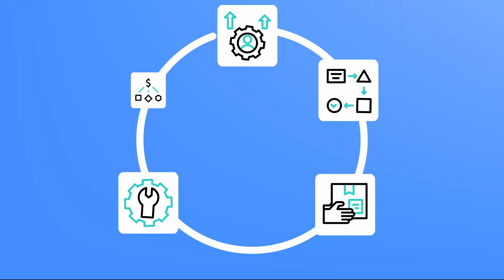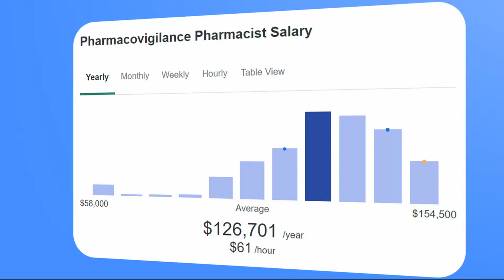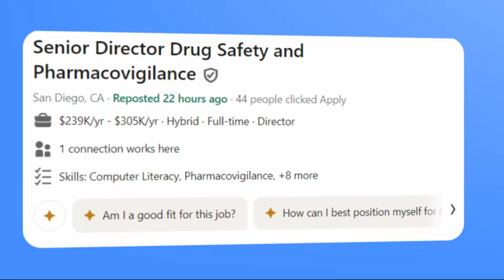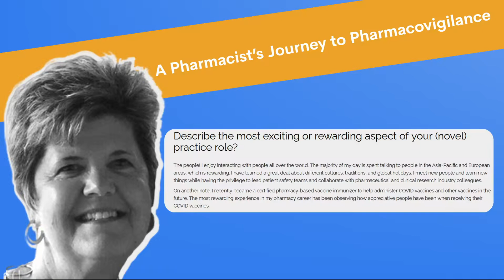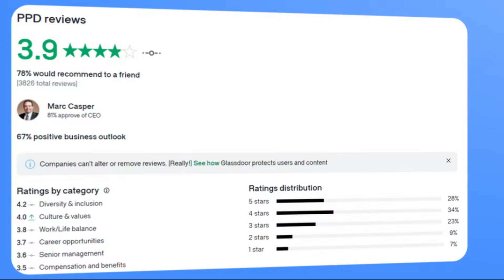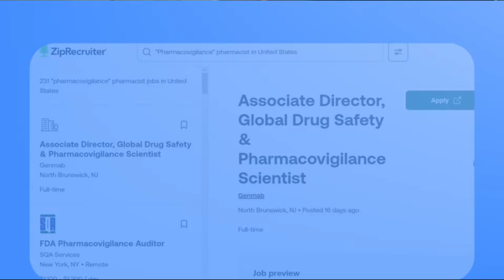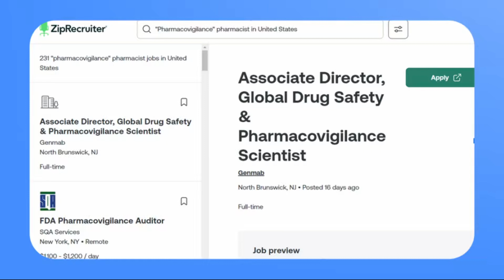Is Pharmacovigilance Pharmacy Right For You?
Join Alex Barker from The Happy PharmD as he explores pharmacovigilance (PV) and drug safety careers.

Learn about their roles in protecting public health, salary expectations, job satisfaction, career demand, and flexibility in this specialized field. Gain insights into the crucial impact of pharmacovigilance on global healthcare systems and how professionals in this field contribute to safer medication practices.

Whether you're considering a career switch or aiming to enter the pharmaceutical industry, this video provides essential information to help you navigate and succeed in pharmacovigilance and drug safety.

Alex Barker is the founder of The Happy PharmD — a community crafted for pharmacists to navigate their career paths together, securing their dream jobs swiftly at organizations where they’re truly valued—and, of course, earning well!

00:40 What is PV and drug safety? Historical context and key responsibilities.
03:15 Salary insights: Ranges and factors affecting pay in pharmacovigilance.
05:00 Job satisfaction: Insights into career fulfillment and challenges.
07:44 Impact and satisfaction scores in pharmaceutical settings.
08:16 Job market insights: Demand, job search strategies, and entry challenges.
11:15 Flexibility: Work-life balance, remote work, and typical schedules.
14:07 Final rating and overview: Summary of career aspects and recommendations.